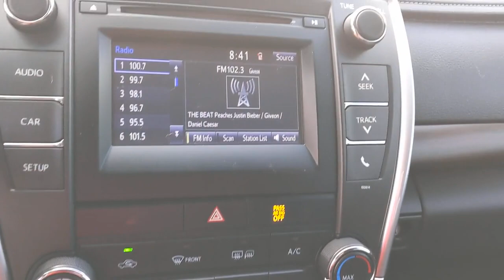2017 Toyota Camry Austin, San Antonio, Bastrop, Killeen, College Station, TX 211735B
Black Used 2017 Toyota Camry available in Austin, Texas at Covert Chevrolet Buick GMC. Servicing the San Antonio, Bastrop, Killeen, College Station, TX area.

702 State Hwy 71 West

Look at this 2017 Toyota Camry SE. Its Automatic transmission and Regular Unleaded I-4 2.5 L/152 engine will keep you going. . See it for yourself at Covert Chevrolet Buick GMC, 702 Hwy 71 West, Bastrop, TX 78602.